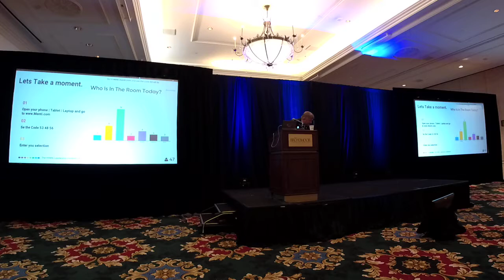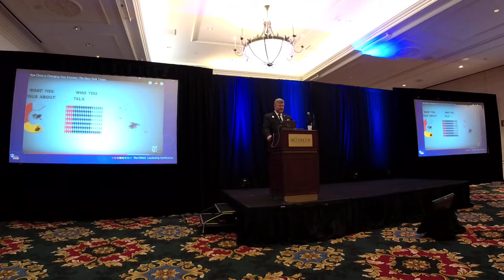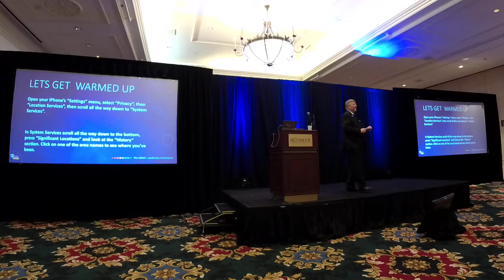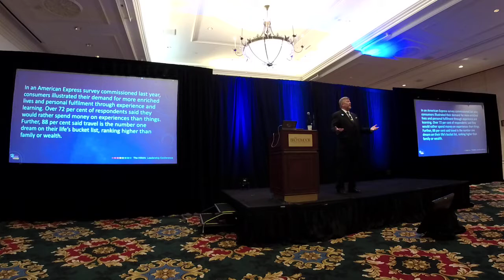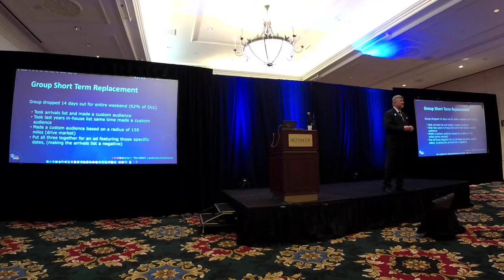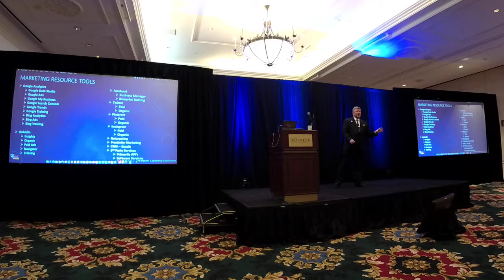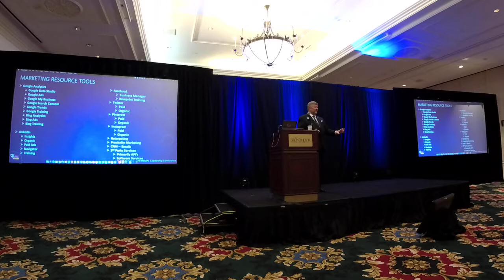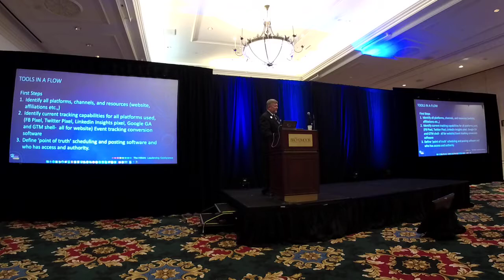"Making your chapter an industry Icon" -- presented by Loren Gray CHDM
How to Brand Your Chapter to Become an Industry Icon

In today's world, we constantly hear about branding, be it self-branding, building a brand, becoming a brand, it comes in many flavors.

Coca-Cola. Harley-Davidson. Nike. Budweiser. Valued both by its users for what they symbolize as for what they do, products like these are more than brands--they are icons. How do you create your chapters brand to resonate so strongly in your market to become that icon of Industry influence?

In this session, we take a brief hour to identify how to connect, expand and leverage influence. Build desired content, and convert it into social capital. Control rather than chase in market communication and engagement. Contribute to a meaningful level the resources to improve hospitality in your market. You will have pre-work and in session workbook exercises. This will be a working session with heavy engagement, tool use, and actionable processes to return with, along with reference links and playback recordings.